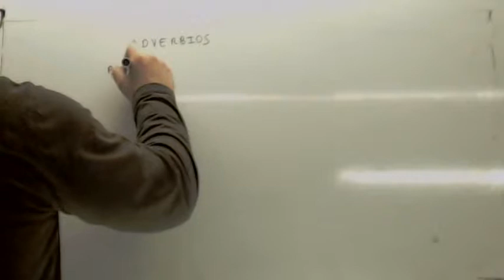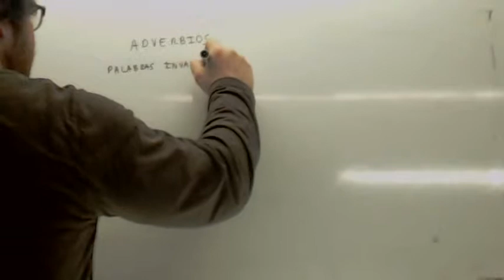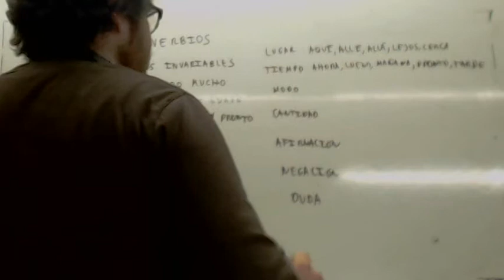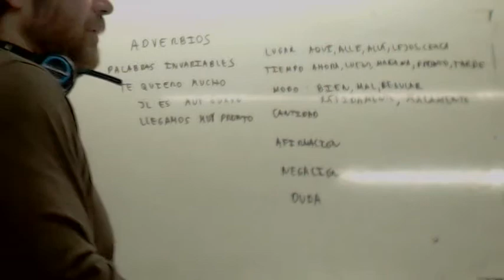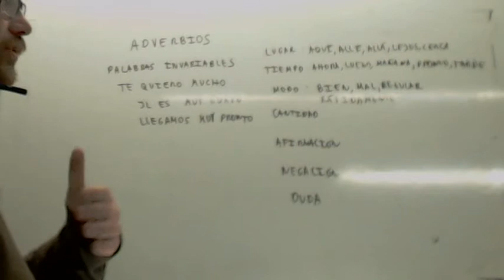Categorias gramaticales Adverbios Usero